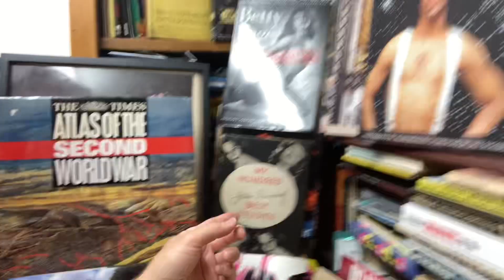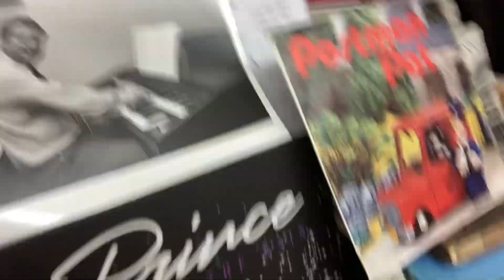Effort library and books